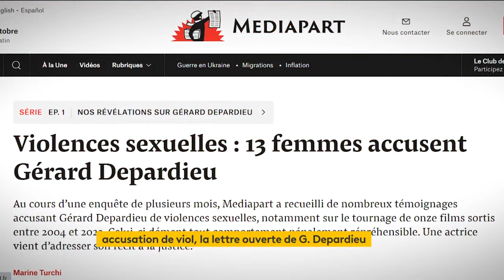Dans une lettre ouverte, Gérard Depardieu assure qu’il n’a jamais "abusé d'une femme"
Mis en examen pour viols, l'acteur Gérard Depardieu assure, dans une lettre ouverte ce dimanche, ne pas être "un prédateur". "Ce sera à la justice d'en décider", répond l'avocate de la plaignante.